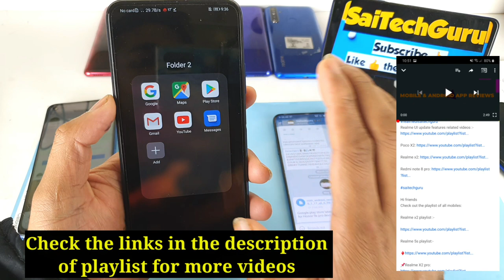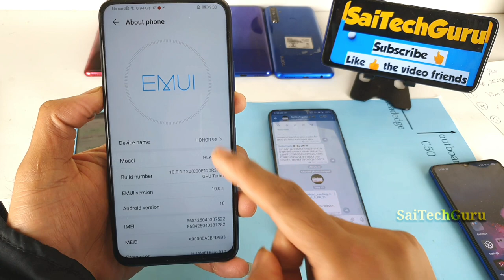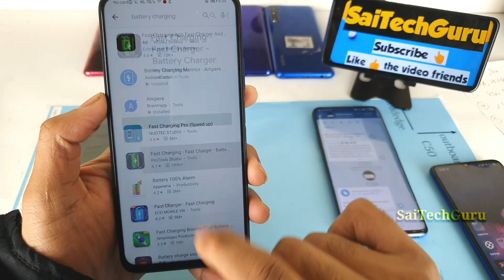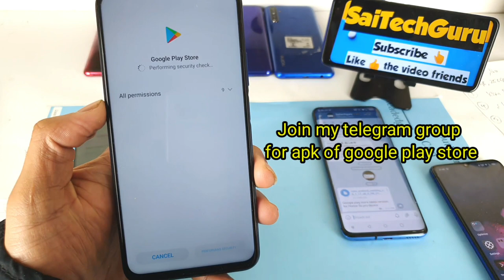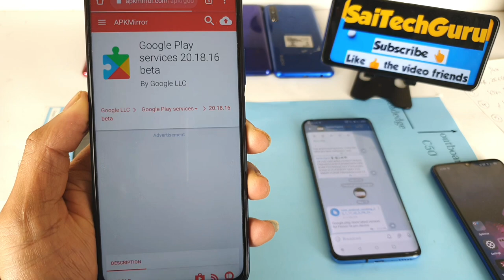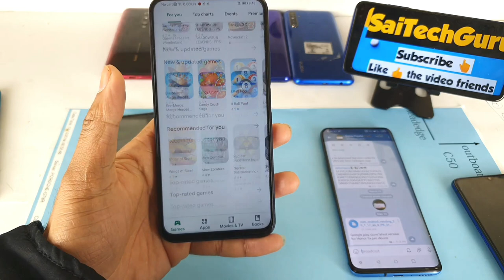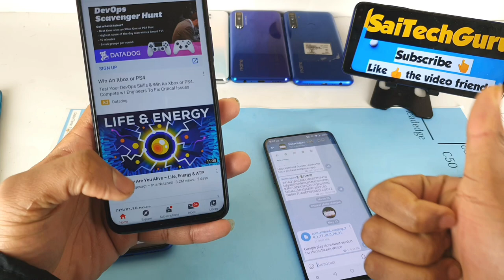Honor 9x pro Google play store install process in 5mins